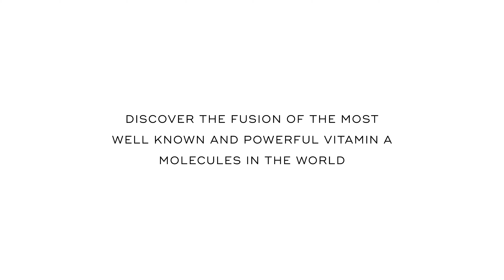Medik8 r Retinoate